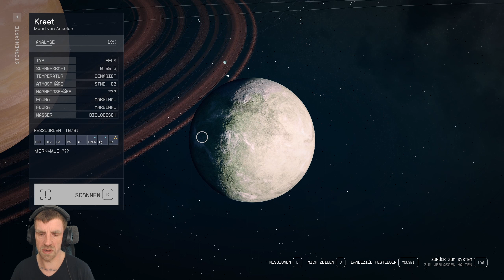Starfield (Teil 03)